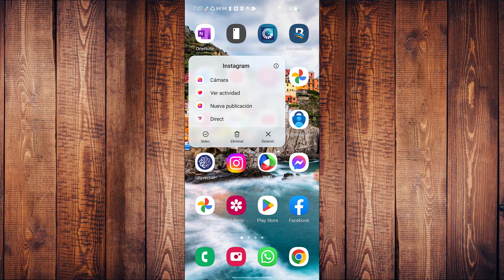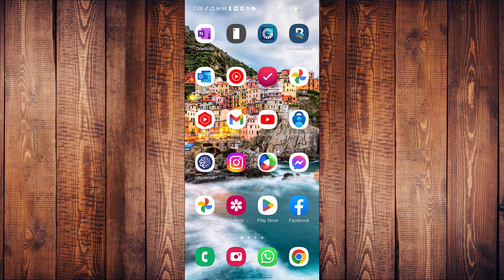✅Instagram no me deja seguir a nadie 2023